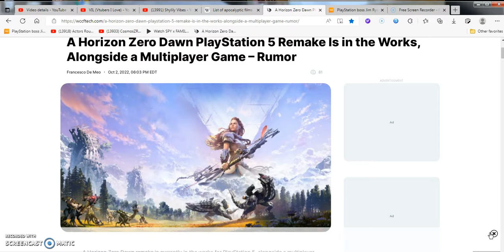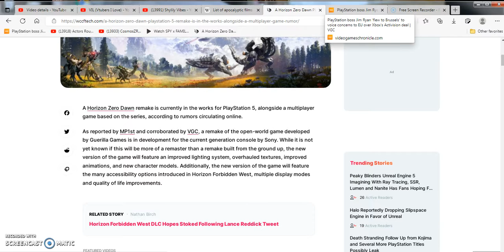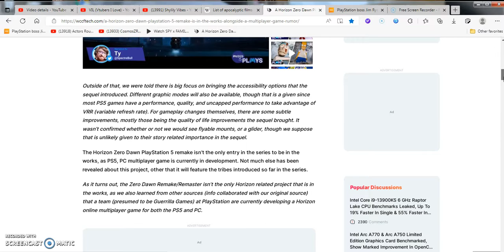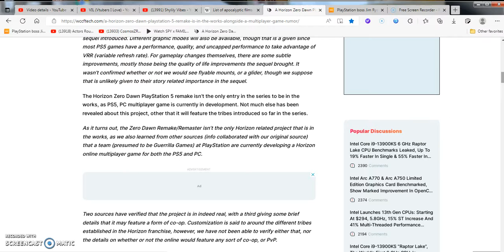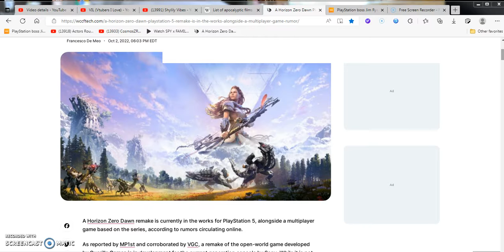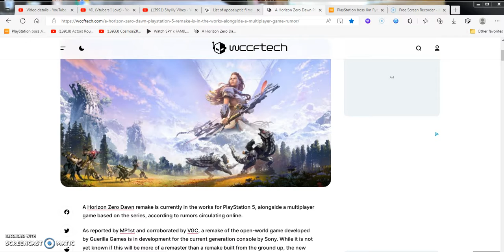Horizon Zero Dawn remake remaster already in the works with multiplayer game project!News time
skip to (0:51) or 1:22 when i discuss the latest horizon zero dawn rumors of a remake remaster coming 2023 possibly!?

4:17 to 4:26 lost my spot i was reading at skip it if ya want!
4:37 till end of the video thoughts views my opinions on this news
5:46-5:10 quick thoughts on goggle stadia being permanently done!